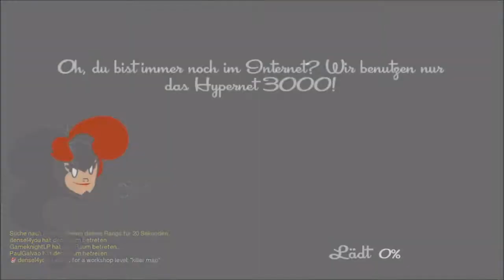Speedrunners 13 - PC - Workshop Maps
Ein mörderisches Mehrspieler-Parkourlauf-Spiel, das 4 Spieler auf einander losgehen lässt, lokal und/oder online. Renne, springe, schwinge herum und nutze hinterlistige Waffen und Pick-Ups, um deine Gegner von der Bildfläche verschwinden zu lassen!

Infos zum Game:
Publisher: tinyBuild
Entwickler:  DoubleDutch Games
Art: Action, Gelegenheitsspiele, Indie, Rennspiele, Sport
Plattformen: PC

Technische Infos
Plattform: PC
Bild: Streamlabs
Ton: Audacity
Mikro:Blue Microphones Yeti
Schnittprogramm: VEGAS Movie Studio 14